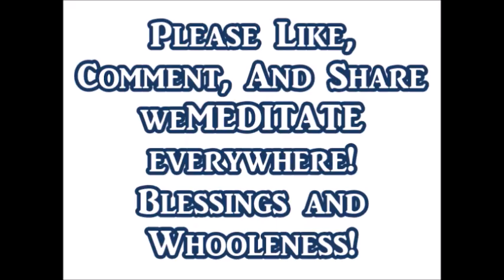The Cosmic Mother - 7 Bisexuality and Hermaphrodite Is Her Cosmic Balance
This episode of The Cosmic Mother addresses the concept of spiritual fluidity as it relates to sexual expression. The taboo nature of Bisexuality has problems fitting into modern culture, but it is an energetic expression that has a divine place in world today. The Great Mother and Cosmic balance can be expressed through this avenue, with validity.